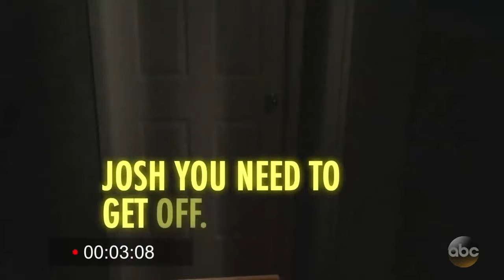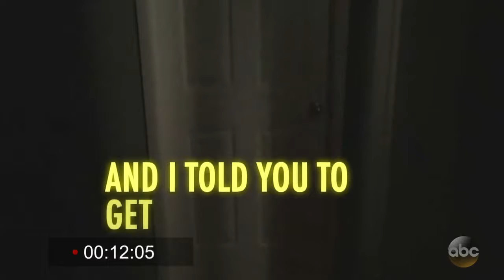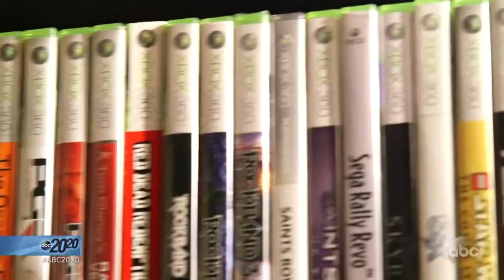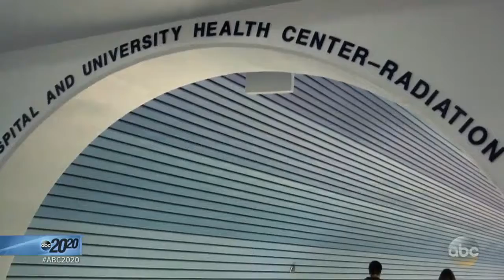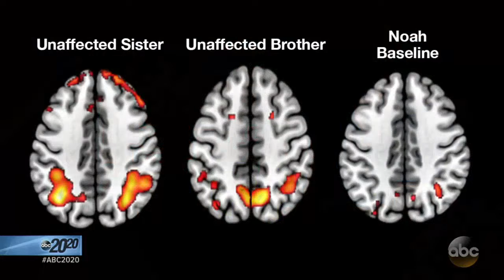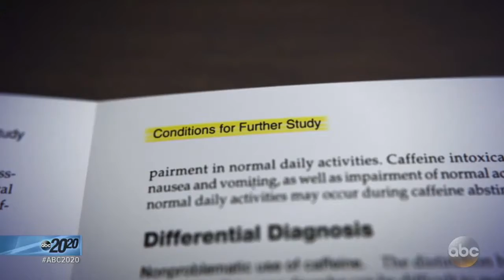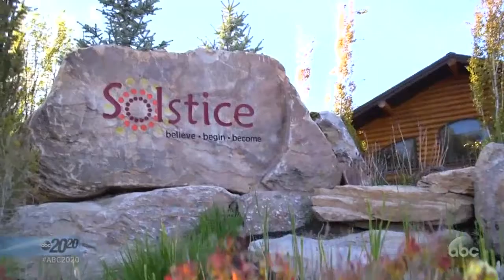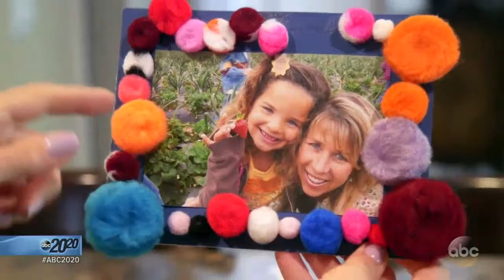20/20 News - Digital Addiction?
20/20 News - Digital Addiction?
Three different families struggle with the excessive use of technology.